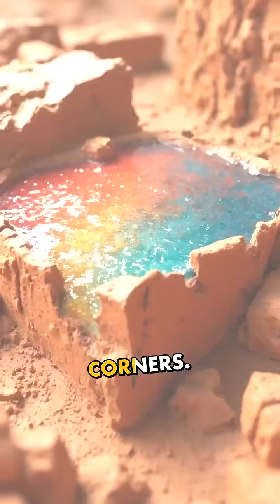Cube Earth: The Geometric Revolution That Changes Everything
Imagine waking up to a world where Earth is a perfect cube. How would gravity, oceans, and ecosystems adapt? Explore this mind-bending concept and its implications for humanity.